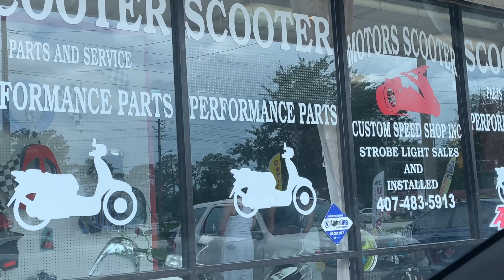Custom Wheels For A Scooter|Lots Of Work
I Orded Super Mesh Custom Wheels From The Ruck Shop. The Wheels are 12 in in the front and about 13 in the rear. im using a fatty method michelin tire scretched in the rear...Follow For More = Personal IG-Dice_mcknice-Scooter PAge IG-Dice_so_nice